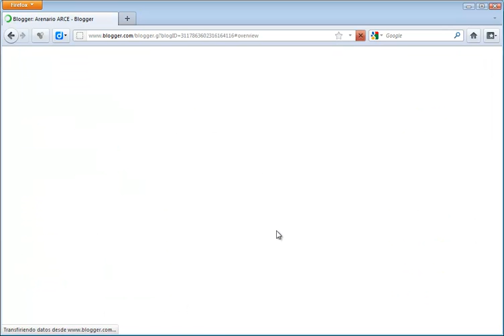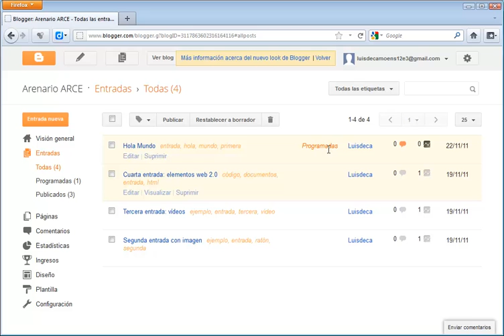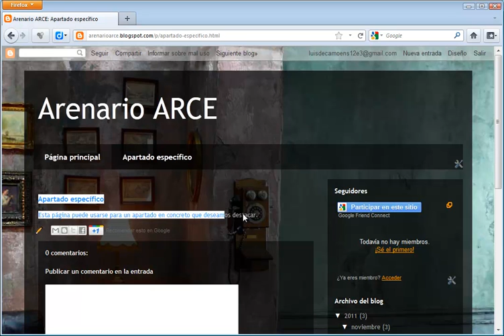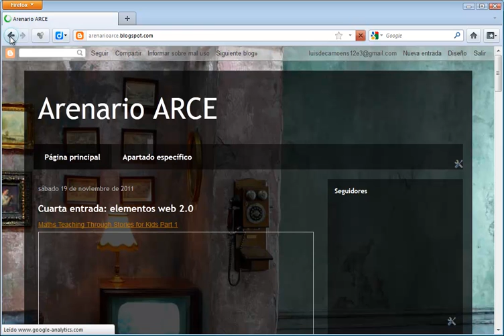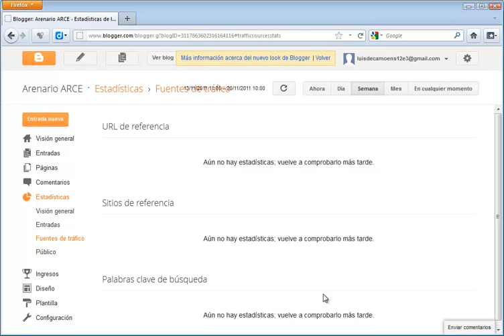Blogger: gestión inicial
Primer vídeo sobre los apartados disponibles en la visión general del blog: resumen general, entradas, páginas, comentarios, estadísticas e ingresos